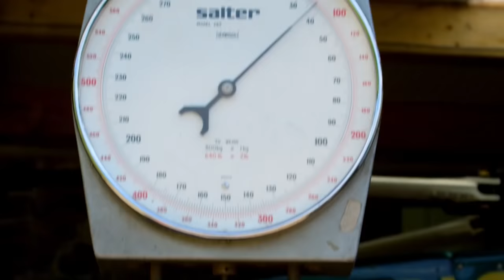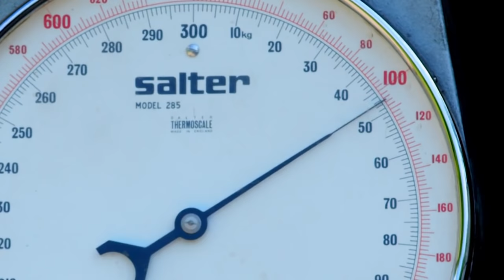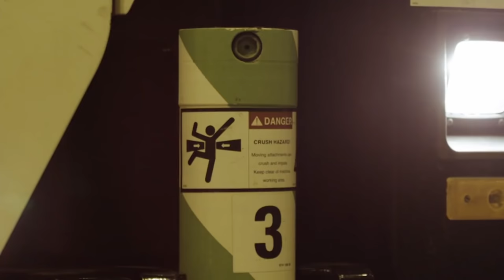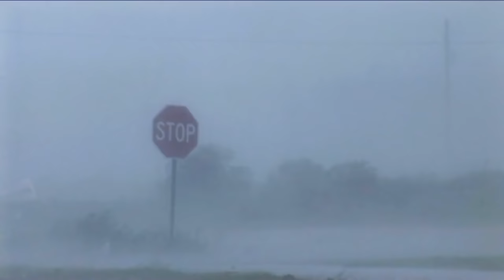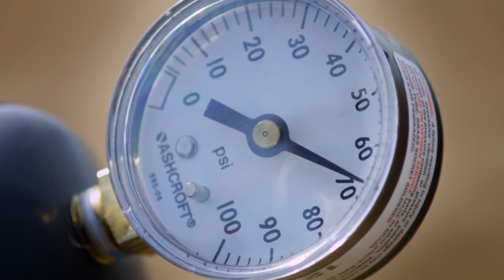Why Is Water So Important For Life? | Richard Hammond's Wild Weather | Earth Stories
Richard investigates the crucial role of water. Without water, there would be almost no weather: no rain, no snow, no hail, no clouds. He tries to weigh a cloud, finds out how rain could crush a car and gets involved in starting an avalanche.

Content licensed from TwoFour to Little Dot Studios.